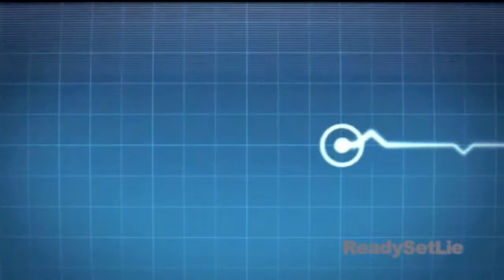.:*TLK T H E_ M O M E N T_ I _ S A I D_ I T*:.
DONT OWN THE MUSIC

Sooo Haven't done one of these in a while... Hope you all enjoyed it. Hope you all liked and favorited... If not... Do it noweee O.O If you all have any song recommendations please tell me!

_*Song: Imogen Heap*_- The Moment I Said It

_*Time Taken*_: 3 hours :3

__**How much I love you guys**__: 110%

HD Or I hurt you :DDD 720p oh my!!!